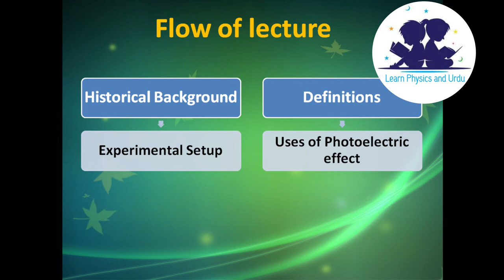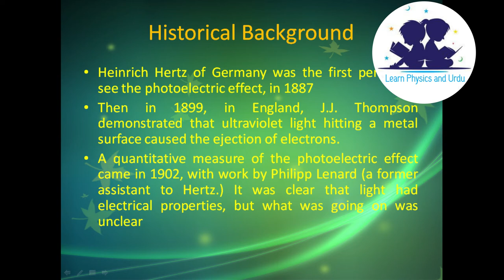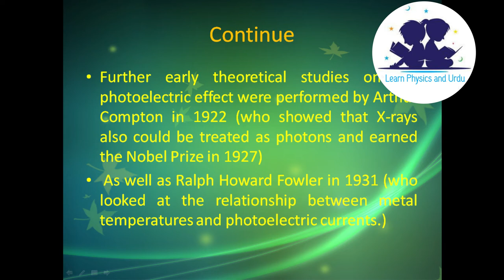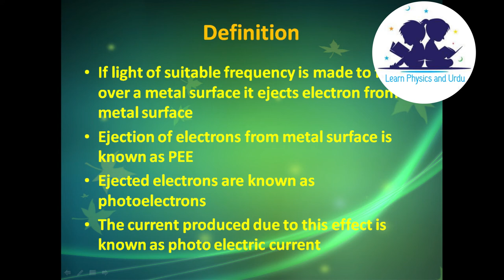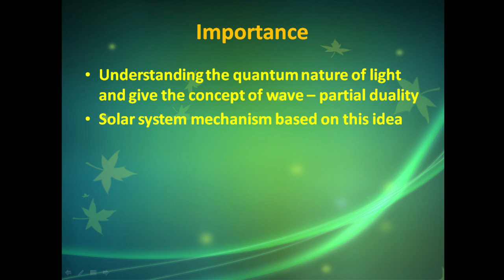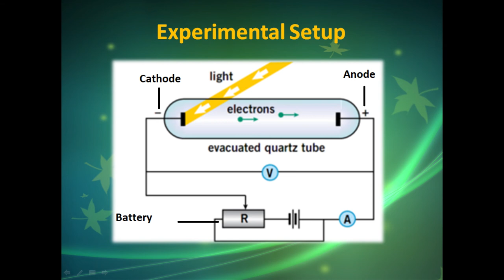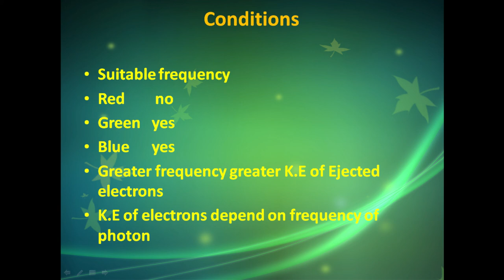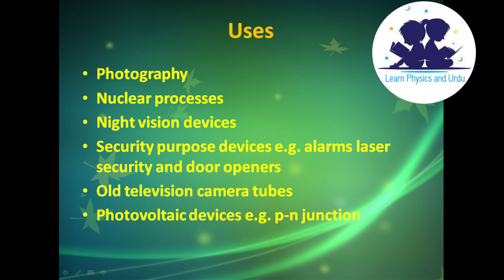07 Lecture of Modern Physics || Photoelectric Effect || Introduction to Quantum Mechanics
In this lecture you will learn about Photoelectric Effect and its applications
Standing wave lecture: